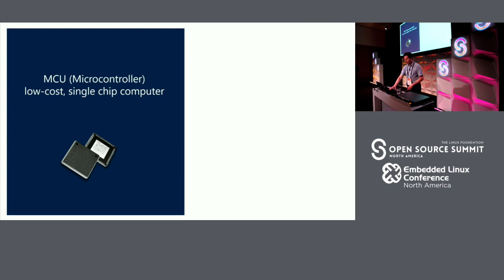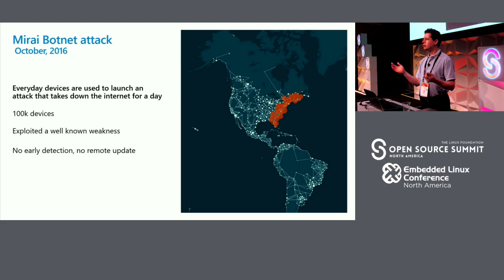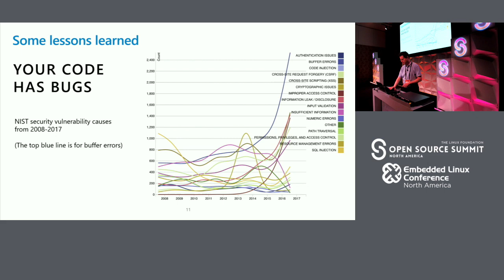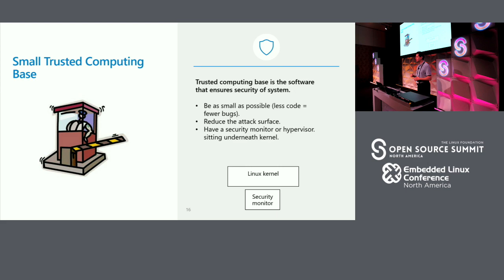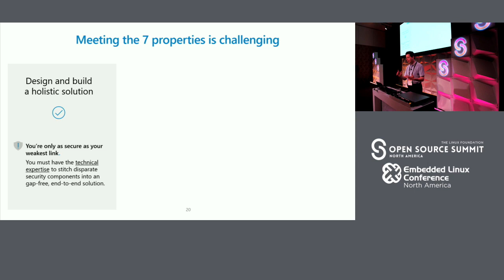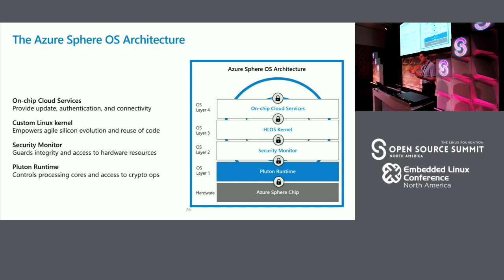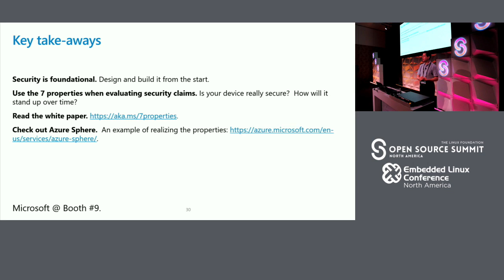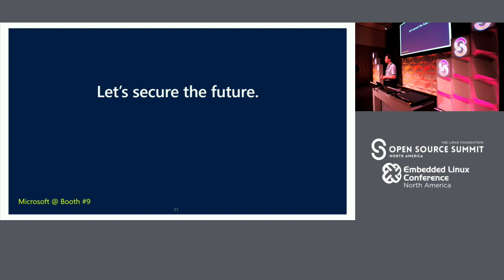The Seven Properties of Highly Secure IoT Devices - Dr. David Tarditi, Microsoft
Security is often mentioned as a top concern by people who build–or are looking at building–IoT solutions. Hardware, connectivity, cloud infrastructure, integration with 3rd party applications… securing an IoT application end-to-end can indeed sound complex and intimidating. In this talk, we will be discussing the seven key properties of a secure IoT device–hardware-based root of trust, small trusted computing base, defense in depth, compartmentalization, certificate-based authentication, security renewal, and failure reporting–and their implications at the hardware and software level. We will use an off-the-shelf MCU with an on-chip security coprocessor as an example of how these properties can be realized in practice for IoT devicesThis talk is an opportunity to have a "non-hand-waving”/non-FUD discussion about IoT security needs in terms of important properties. Even if you are not a security expert, join the session to hear about some guidelines and best practices so that you can make informed decisions when it comes to your hardware and software security choices.